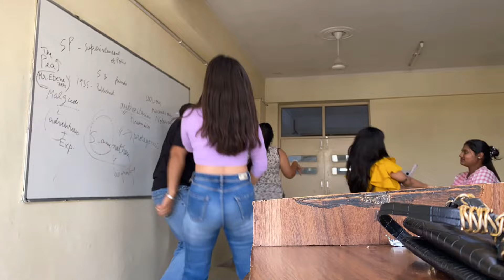National of Poetry Competition at Chandigarh University 😍🫰🏻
Don't miss out on the exciting updates, insights, and behind-the-scenes moments. Let's share this incredible journey of learning and growth together! 🌟📚🔔

✨ Hashtags✨️